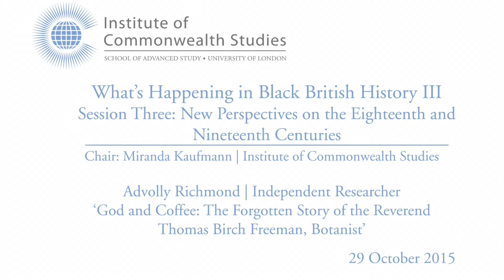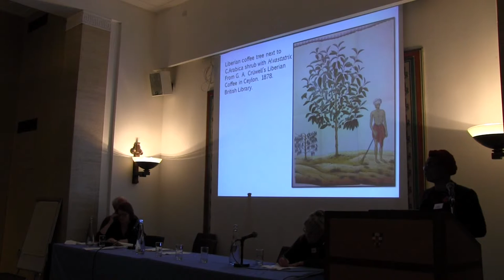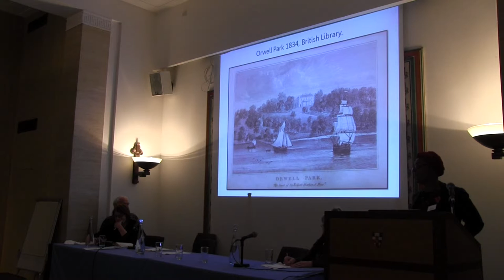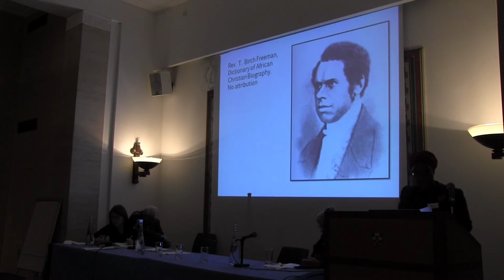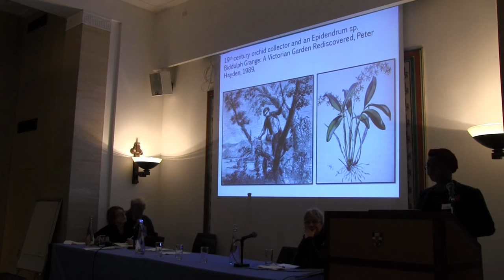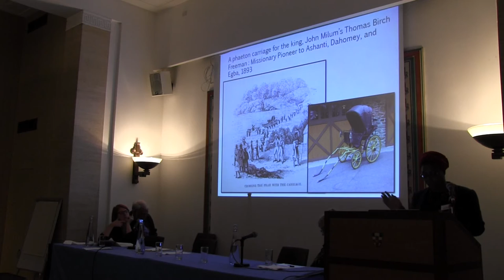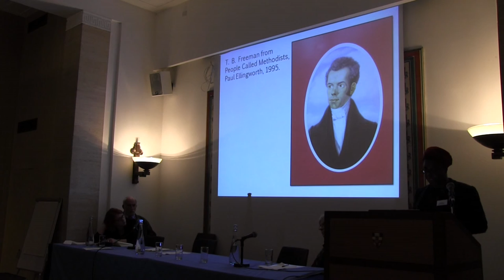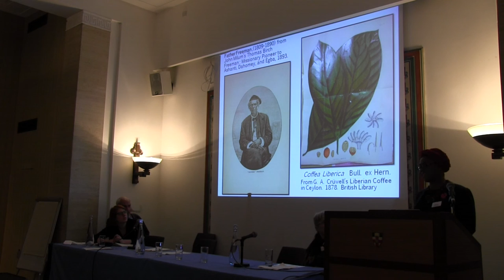What's Happening in Black British History III - Session 3 – Advolly Richmond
29-10-15 Institute of Commonwealth Studies

What's Happening in Black British History III

Session Three: New Perspectives on the Eighteenth and Nineteenth Centuries
God and Coffee: The Forgotten Story of the Reverend Thomas Birch Freeman, Botanist

Chair: Miranda Kaufmann (Institute of Commonwealth Studies)

Advolly Richmond
(Independent Researcher)